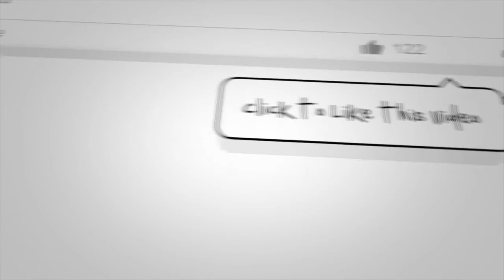The Real Credit Story | The 24K Life Show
Derick Gant The 24K Money Coach is an American entrepreneur and investment advisor residing in Toledo Ohio. He invests in people, commodities, and communities.  He has spent over 20 years helping people to shed the fat physically and mentally to become the best version of themselves.

Delivering excellence at every level in order to live extraordinarily is the core of 24K Life.  The 24k Life Code Book unveils the steps, principles, and habits necessary to live in an extraordinary way.